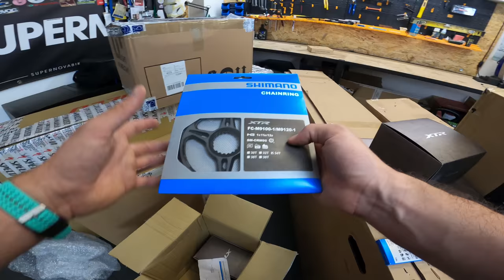MEGA UNBOXING 25.000 EURO! [COSTOSO]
Giornata di mega spacchettamenti oggi! Mi sono arrivati parecchi prodotti e bici durante questi giorni ed ho quindi deciso di realizzare questo video. Qui trovate tutti i prodotti che avete visto:

FOX:
Pettorina: